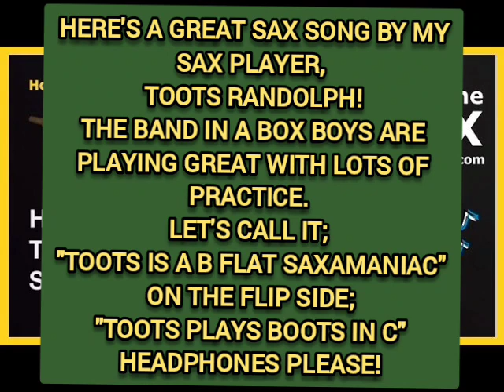My Saxy Song that I arranged and added all of the Chords. I love 9th and 13th's. Band in a Box Boys